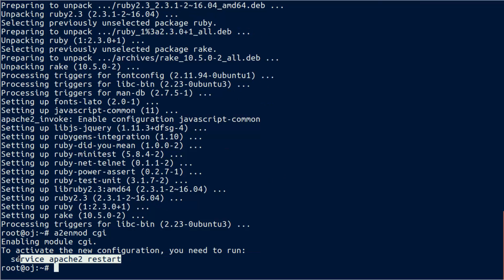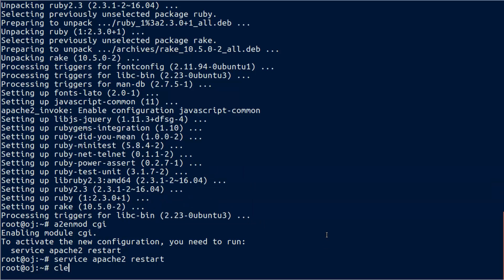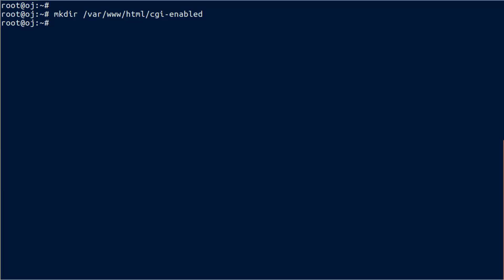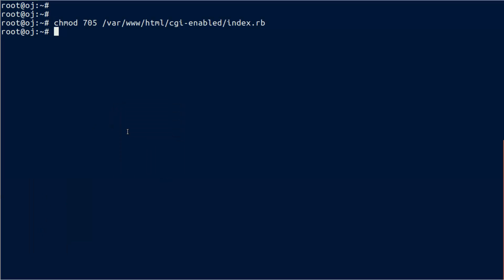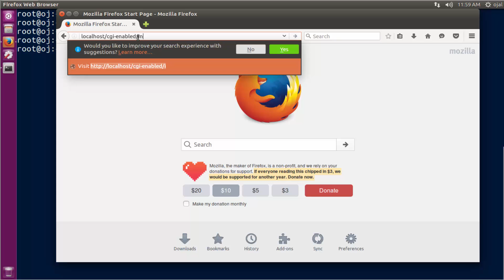How to Configure Apache2 to use Ruby as CGI scripts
Ruby is a dynamic, reflective, object-oriented, general-purpose programming language. It was designed and developed in the mid-1990s by Yukihiro "Matz" Matsumoto in Japan. According to its creator, Ruby was influenced by Perl, Smalltalk, Eiffel, Ada, and Lisp.

Apache2 Web Server. Apache is the most commonly used Web server on Linux systems. Web servers are used to serve Web pages requested by client computers. Clients typically request and view Web pages using Web browser applications such as Firefox, Opera, Chromium, or Internet Explorer.